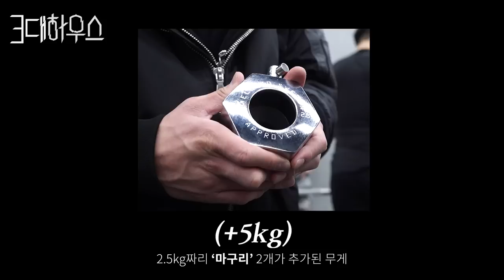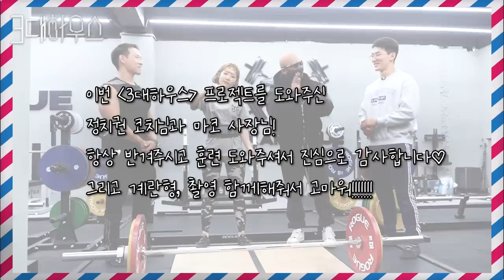[ENG] 충격의 3대측정 결과는?ㅣ3대하우스 EP.5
@train.true 마코 사장님
@chikwon_jung 정치권 코치님
@physical_gallery_egg 계란형